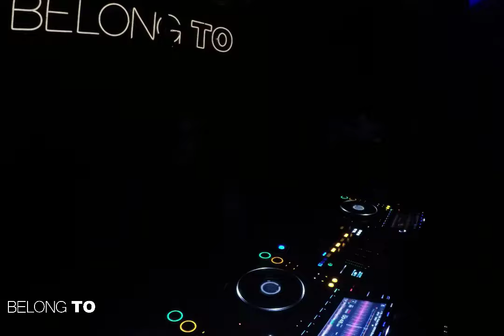Forty Cats @ Frida Club Feat Belong To 07 10 2023 ( Live )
Forty Cats @ Frida Club Feat Belong To 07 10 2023
Recorded And Edited By Above In The Clouds, Crew.
Audio Mastered By @darksoulproject
Place : Frida Club   Produced By: Belong To Music

Forty Cats Bio:
Christina Gavrilova aka Forty Cats is one of the few Russian female artists whose tracks have garnered impressive support on the world stage. The first big success arrived soon after the release of the "Fluency Rate" track on the well-recognized Ukrainian progressive artist 8Kays' label; the track has collected over 720,000 streams on Spotify alone since then. But the real breakthrough in Christina's musical career came in August 2019 when her debut EP "Highway" was launched on This Never Happened, Lane 8's personal label. It was followed by the official Forty Cats remix of one of the tracks from Lane 8's album, and soon after — another 3-track EP "Elastic Sun" at the end of 2020.
2021 became the most productive year for Forty Cats, marking a new creative milestone for the artist: making appearances on the top labels in the melodic and progressive house genres. Over the past year, her releases have been released on labels such as Sudbeat (Hernan Cattaneo's imprint)б Mango Alley, Manual Music, Meanwhile, Kindisch (Get Physical sublabel)б Monstercat Silk and more. The support of the Forty Cats tracks includes such names as Hernan Cattaneo, Guy J, Nick Muir, D-Nox, GMJ & Matter, Eelke Kleij, Above & Beyond, Lane 8, Yotto, Gabriel & Dresden, Sultan+Shepard, Gai Barone, John 00 Fleming, Paul Oakenfold, Jaytech, Braxton, Cid Inc and many more.
Artis of labels such as:
Sudbeat || This Never Happened || Mango Alley || Juicebox || Meanwhile || The Soundgarden || Kindisch || Manual Music || Monstercat Silk
Thanks for Supporting Us. As We Support Good Music, And Good Moments.
Above In The Clouds